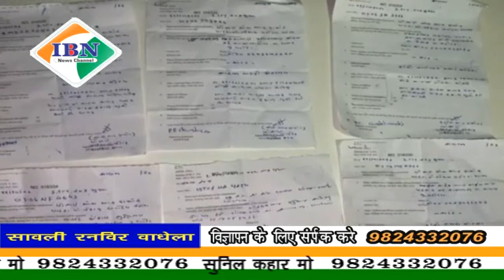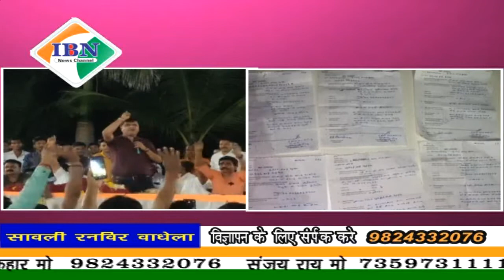ibn news Vadodara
वडोदरा जिला के सावली तालुका में पुलिस की ट्राफिक ड्राइव लायसन्स के बिना गुम रहे 50 से भी अधिक वाहनों को किया गया डिटेईन, सावली के विधायक ने पुलिस को सभा के दौरान दी गई चुनौती पड़ी भारी आरटीओ मेमो भरकर  वाहनों को छोड़ा गया